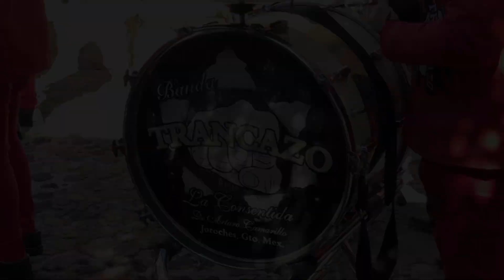Preparandose Para El Segundo Día De Jaripeo Con Rancho la Misión